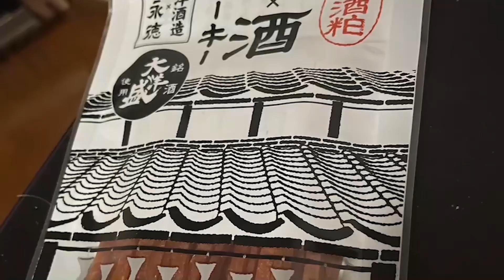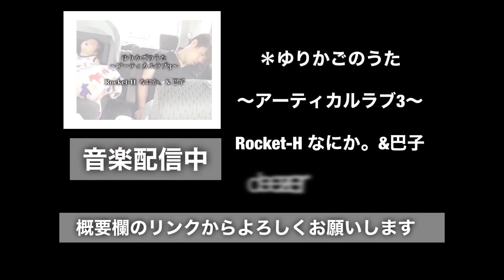【魂のリクエスト】50代の路上アーティストが魂込めて咲き誇る！優里の『ドライフラワー』カバーが話題沸騰！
923のお友達からのリクエスト^ - ^

＊「僕らのプリズム/縁ゲージ(923ソロver.」
音楽配信👇

＊音楽配信「縁ゲージ」

＊【TikTok】LR music video

LRのTikTokアカウント！

＊【Tik Tok】らいくとデルモ

＊【TikTok】ゆたかととも

彼女とTikTokはじめました^ - ^

【寄付活動】

モデルさんとの撮影をまとめました是非、観てください

＊923YouTube

＊なにか。YouTube

＊巴子YouTube

＊谷江くんYouTube

＊風船さん

【最近の動画】